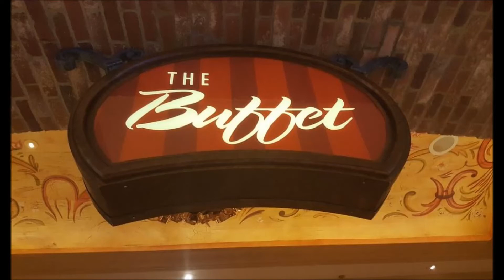All You Can Eat The Buffet at Beau Rivage Resort Restaurant in Biloxi MS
All You Can Eat The Buffet, Restaurant at Beau Rivage Resort in Biloxi MS

A tour of the buffet different food stations at the BUFFET in Beau Rivage Resort. The carving, seafood, pizza, Mexican, Cajun, Southern, Asian, Indian & other ethnic special dishes to tempt the buffet customers with the various aromas. The salad bar & the dessert bar compete for attention in this Feast of Great Foods which Beau Rivage simply calls, THE BUFFET.

This video is my own original content, recorded and edited by me.
Music Permission was given by Clyde McLennan.